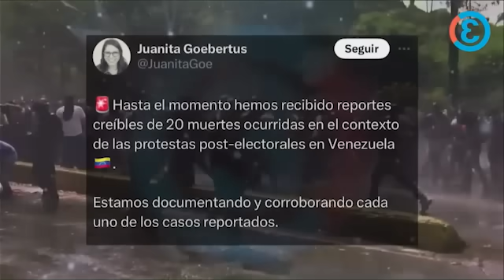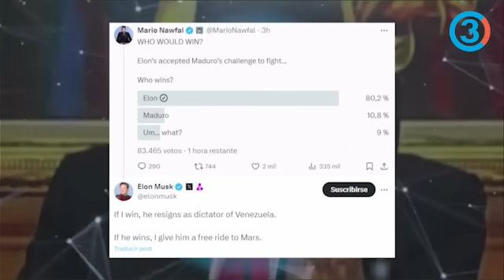¿Guerra inminente entre Colombia y Venezuela? La advertencia de Petro | Tercer Canal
Tercer Canal

Apoya al periodismo independiente Cuenta Nequi y Daviplata: 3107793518